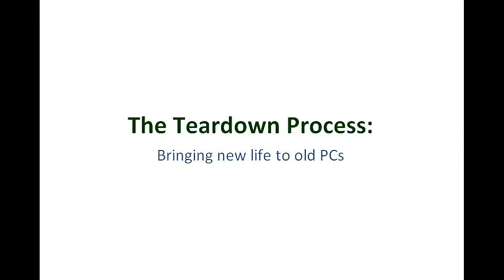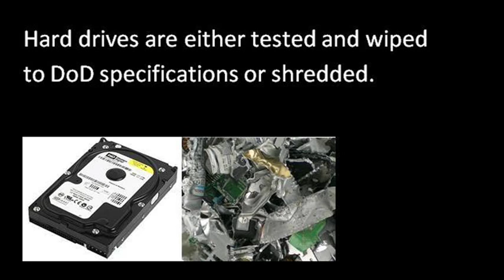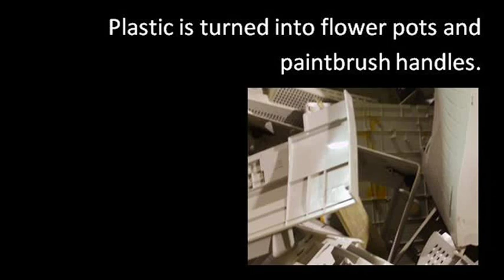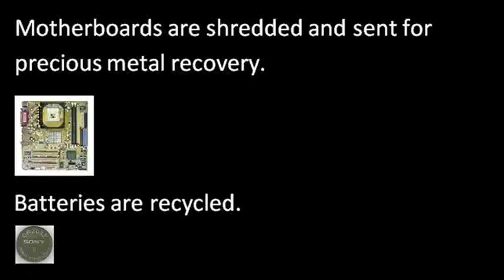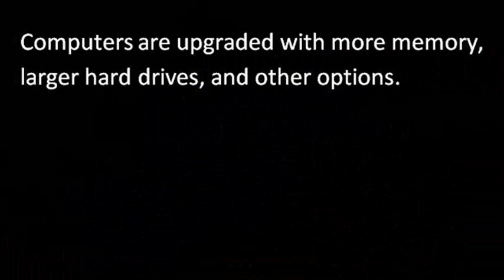E-waste recycling: Giving new life to an old PC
Materials Processing Corporation (MPC), an e-waste recycler based in Eagan, MN, shows how old electronics are recycled.  Nothing that enters MPC's facility is landfilled.